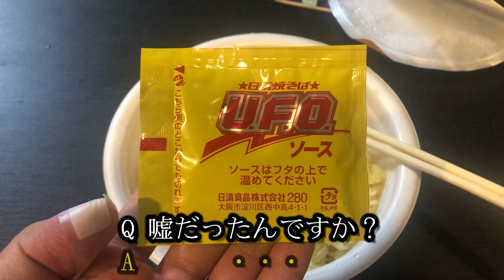「こちら側のどこからでも切れます」を100％切れるようにする装置作ってみた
みんなの困りごとを解決する天才的発明品を作ってしまいました。